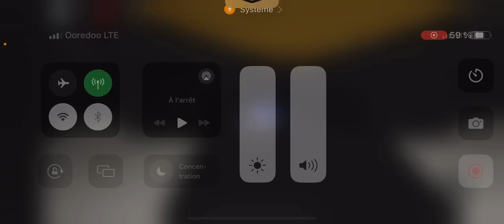EVERYONE LEFT THE GAME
I DONT KNOW WHY THEY LEFT BROOKHAVEN?